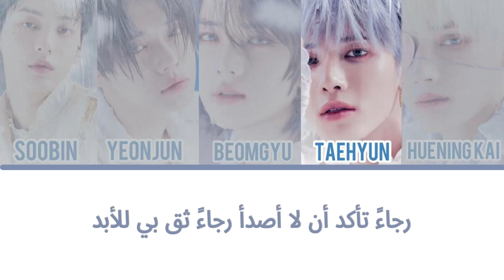TXT - Dear Sputni مترجمة بالعربية